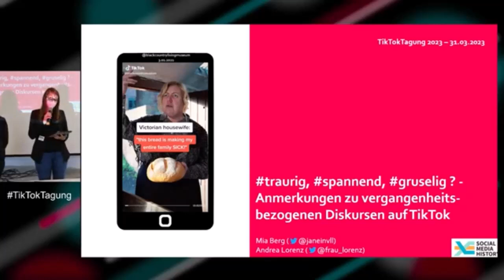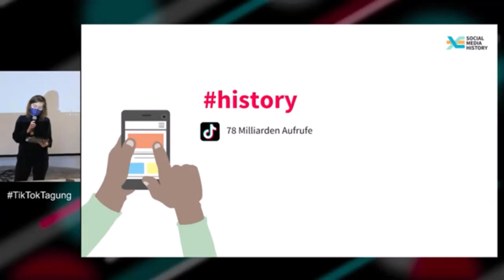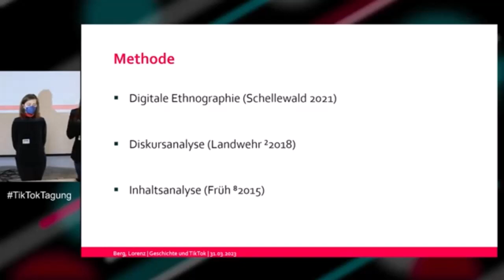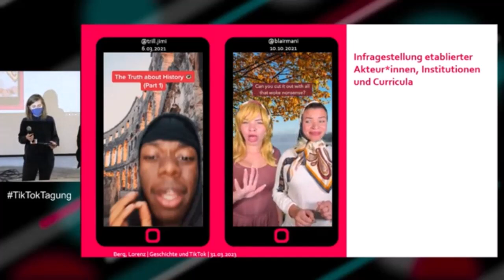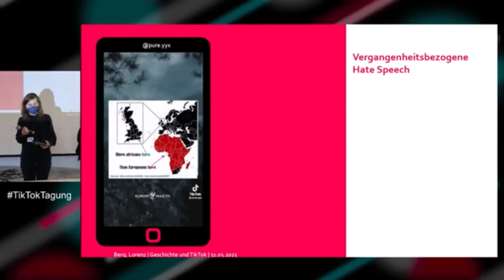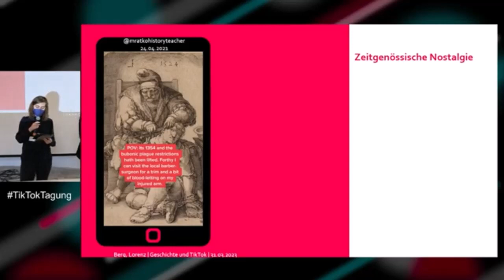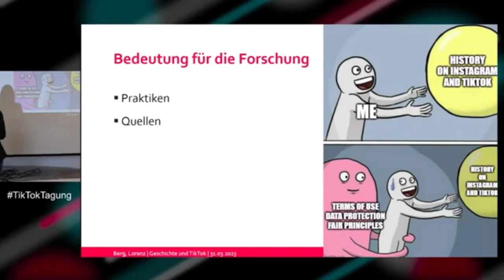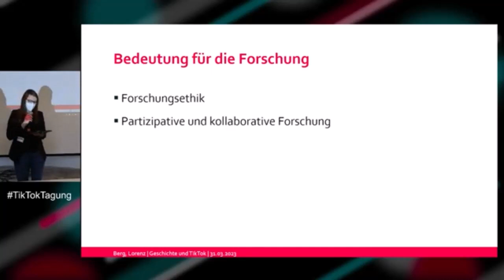TikTokTagung 2023 | Mia Berg und Andrea Lorenz: Vergangenheitsbezogene Diskurse auf TikTok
TikTokTagung: Memefication und Performance. Interdisziplinäre Zugänge zur Videoplattform TikTok. Dresden, 30. – 31. März 2023. Gefördert durch die Fritz Thyssen Stiftung für Wissenschaftsförderung.

Mia Berg, Universität Bochum und Andrea Lorenz, Universität Hamburg
Bisherige geschichtswissenschaftliche Forschung zu vor allem textbasierten sozialen Medien geht davon aus, dass sich auf den Plattformen vor allem etablierte Narrative und Erinnerungsdiskurse finden lassen, die oftmals an (nationale) Gatekeeper geknüpft sind (Burkhardt 2021). Die niedrige Zugangs- und Produktionsschranken gerade audiovisueller Plattformen wie TikTok führen jedoch auch im Bereich Geschichte zu einer Pluralisierung von Akteur*innen, die kollektiv historisches Wissen produzieren. Durch mediale Formate, Themen oder Reaktionen werden dabei normative und kanonische Grenzen getestet, herausgefordert und hinterfragt. Gerade auf TikTok sind hier auch Desinformationen, Fake News und Hate Speech virulent. Insbesondere letztere wird durch Features wie Trends und die erfolgreiche Übernahme plattformtypischer Praktiken durch diskurszersetzende Akteur*innen bei gleichzeitig ausbaufähigen Moderationsstrukturen begünstigt (Weimann/Masri 2020). Auf der anderen Seite sind es insbesondere die plattformeigenen Diskursmöglichkeiten, die eine direkte Adressierung, (Re-)kontextualisierung und Dekonstruktion ermöglichen. Die Vielfalt und Quantität geschichtsbezogener Inhalte in Hinblick auf ihre Erzählweisen, Diskursbeteiligungen, Aushandlungsprozesse und Vermittlungspotenziale zu untersuchen, ist eine offene Aufgabe der Geschichtswissenschaft, der sich im Vortrag anhand einer explorativen Untersuchung angenähert werden soll. Der Einfluss TikToks auf Geschichte soll dabei nicht nur auf Ebene der Narrative in den Blick genommen werden, sondern auch auf Ebene der Forschung. Reflektiert werden sollen hier die technischen, ethischen und rechtlichen Herausforderungen, die sich durch die Kopplung historischer Narrative an (große) Datenstrukturen und globale Konzerne für Forscher*innen ergeben.